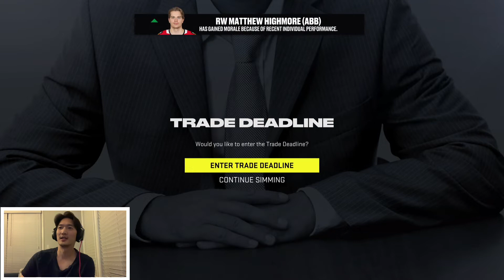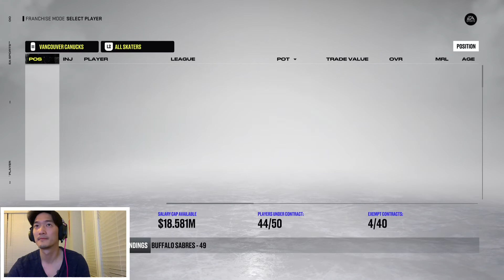NHL 22 - Be a GM: Episode 19 - Trade Deadline Madness!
The time of year to make or break a team! I'm on the rebuilding front and I could use as many assets as I can possibly get. I've stripped the team of some of its biggest and most recognizable players, and now it's time to continue that trend and build for a younger, brighter future. It all starts with the deals I get done on trade deadline day, so get ready for some deadline madness!

Time Stamps:
0:00 - Intro/Press Conference
0:39 - Kris Letang for Evan Bouchard Trade
2:25 - Deadline Madness Begins
4:09 - Finding a home for JT Miller
6:45 - Finding a home for Elias Lindholm
8:42 - Finding a home for Reilly Smith and NHL 22 Glitch?
11:14 - Finding a home for Chad Ruhwedel
13:29 - Finding a home for Christian Fischer
15:05 - Finding a home for Pavel Buchnevich
18:33 - Trading Deadline Summary
20:25 - Roster Overview
21:27 - vs Chicago Blackhawks and Closing Remarks